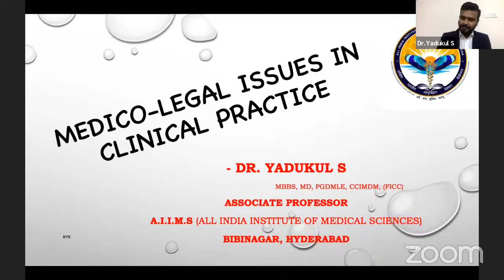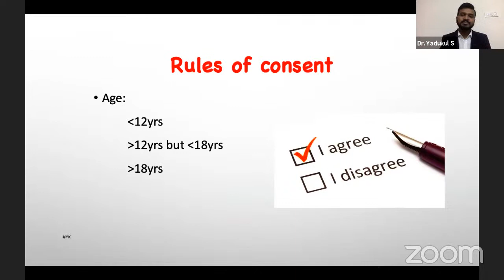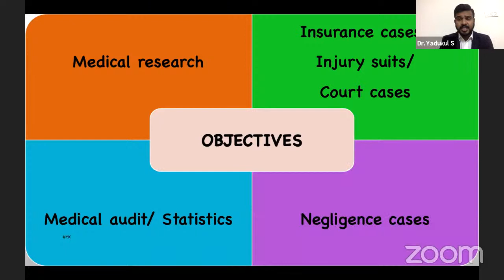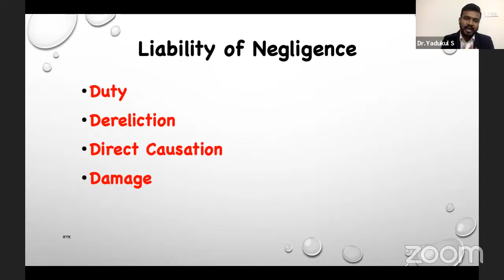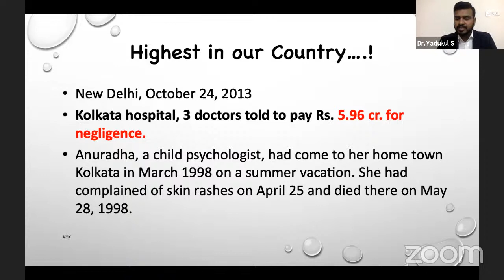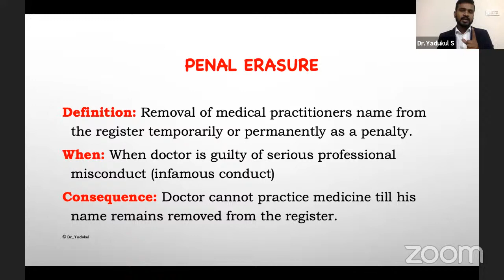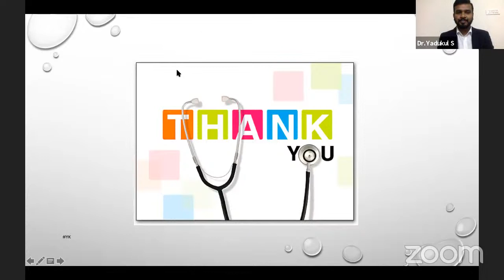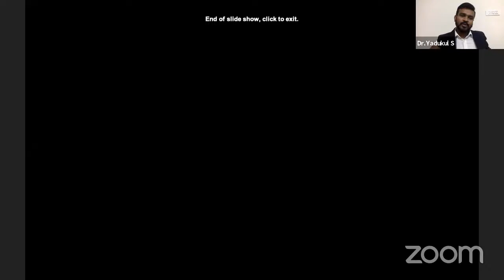Medico-Legal Issues in Clinical Practice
- Guidance for junior doctors regarding handling of Medicolegal issues

Mentor:
Dr.Yadukul.S
Associate Professor of Forensic Medicine & Toxicology, AIIMS, Bibinagar, Hyderabad.